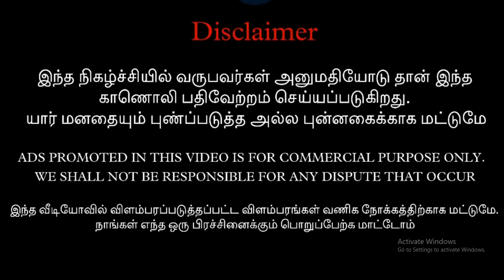love proposal prank | tamil prank | vaaya moodra